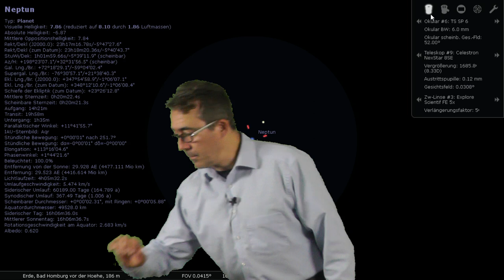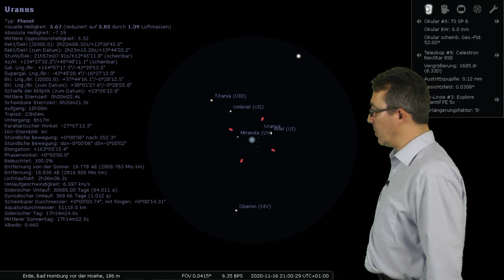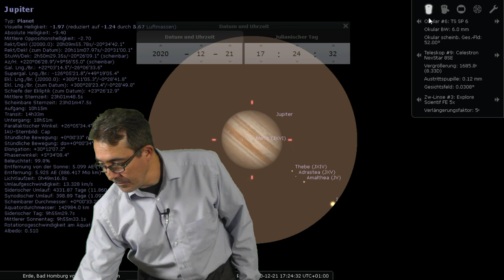Der Sternhimmel im Herbst 2020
Das Video erklärt welche Sternbilder am Nachthimmel im Herbst 2020 zu sehen sind. Neben den Sternbildern wird gezeigt welche Planeten wo zu beobachten sind